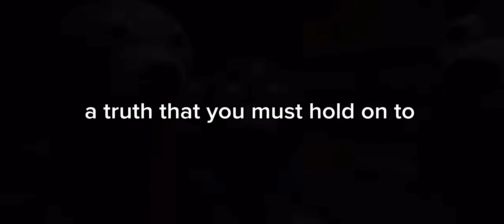The Untold Story - lyrics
I know i am late- like VERY!